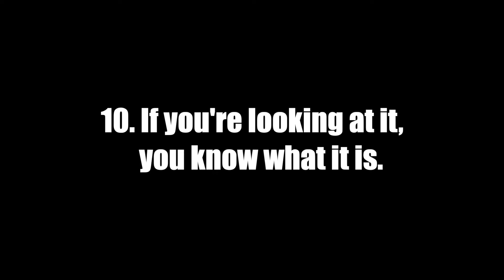Top 10 WORST Used Guitar Cliches! Real Guitar Talk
Well... the last few Real Guitar Talk episodes were more heavy and philosophical. Let's lighten it up a bit. These are my LEAST FAVORITE Craigslist cliches for people who are into the used guitar market. What are yours? And what are the best scores you've ever gotten used?

Send a tip and I'll send you music!

Also, if you're interested in the gear I use and like, you can find it on my Gear Recommendations webpage:

Acoustic Strings